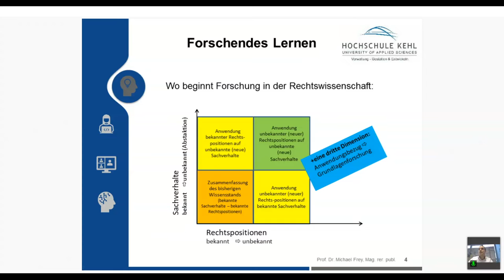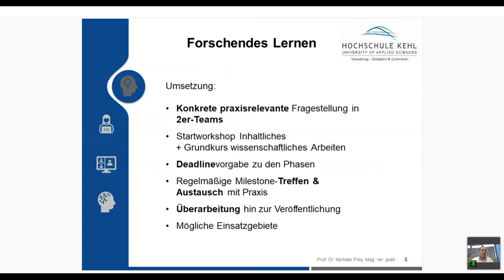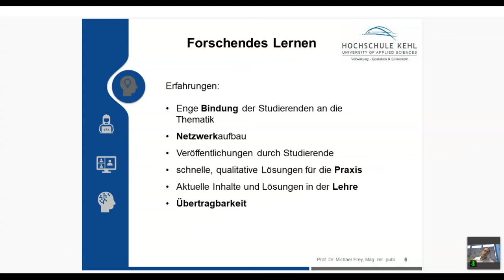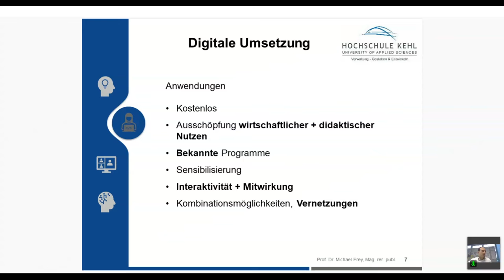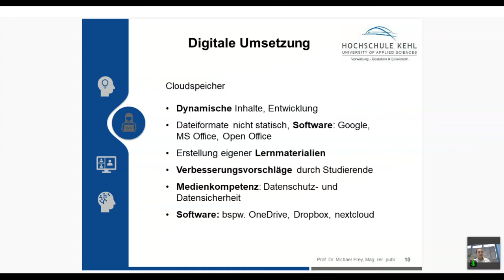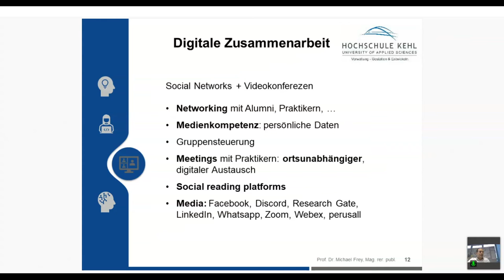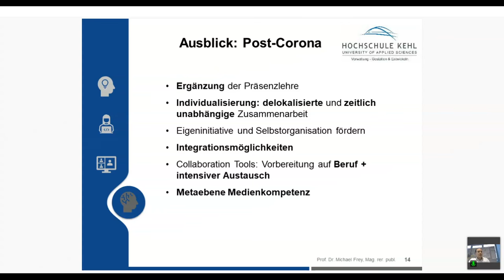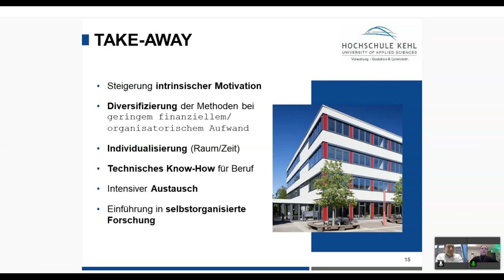Michael Frey - Digitale Rechtslehre - einfach, kostenlos und kollaborativ - U:FF 2021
Der Beitrag soll darstellen, wie sich das bewährte und 2014 mit dem Ars legendi-Fakultätenpreis Rechtswissenschaften ausgezeichnete Konzept des Forschenden Lernens in den Rechtswissenschaften auch in Corona-Zeiten mit einfachen Mitteln digital umsetzen lässt.
Er zeigt entlang des von Huber maßgeblich definierten Begriffs des „Forschenden Lernens“ auf, wo Forschung in der Rechtswissenschaft beginnen kann, in welchen Bereichen Studierende auch in den Rechtswissenschaften bereits zu einem frühen Studienzeitpunkt über das Forschende Lernen in die Forschung einbezogen werden können, welche Module und Lehrveranstaltungen sich dafür eignen und welche didaktischen Methoden dabei zum Einsatz kommen können. Dabei beschränkt sich die Darstellung auf die Elemente, die auch in Nachbarwissenschaften eingesetzt werden können.
Die digitale Umsetzung soll sich dabei auf möglichst einfache, weitestgehend kostenlose und breit verfügbare digitale Werkzeuge und Plattformen stützen und die Studierenden digital idealerweise dort abholen, wo sie sich im Rahmen ihrer privaten Internetnutzung bereits befinden. Dadurch sollen auf der Metaebene gerade für die Generation der sog. “digital natives die rechtlichen Grundlagen der Nutzung verschiedener digitaler Plattformen anwendungsbezogen vermittelt werden, dies betrifft insbesondere datenschutz-, urheber- und strafrechtliche Grenzen der Nutzung.
Außerdem soll gezeigt werden, wie kollaborative Forschung auch in den Rechtswissenschaften durch digitale Formen der Zusammenarbeit sowohl hochschul-statusgruppenübergreifend als auch grenzüberschreitend erleichtert werden kann und wie Praktiker dadurch leichter in die Forschung mit einbezogen werden können.
Der Beitrag nutzt zugleich die im Beitrag erwähnten Formate und zeigt im Austausch mit den Teilnehmern zugleich erste Schritte zu einer lehrtauglichen Umsetzung auf, und erläutert, wie die digitale Umsetzung auch nach Corona in eine wieder primär präsenzbasierte Lehre integriert werden kann.

Prof. Dr. jur. Michael Frey, Mag. rer. publ. ist seit 2013 Professor für öffentliches Recht an der Hochschule für öffentliche Verwaltung in Kehl mit beruflicher Vorerfahrung und Forschungsschwerpunkten in den Bereichen der rechtlich-administrativen Fragestellungen der Energiewende und des Klimaschutzes sowie der Grenzüberschreitenden Zusammenarbeit. Im Bereich der Lehre mit Interessensschwerpunkten im Bereich des Forschenden Lernens (Ars legendi-Fakultätenpreis Rechtswissenschaften 2014, Fellowship der Baden-Württemberg Stiftung) sowie der digitalen Lehr-/Lerninnovation in den Rechtswissenschaften.